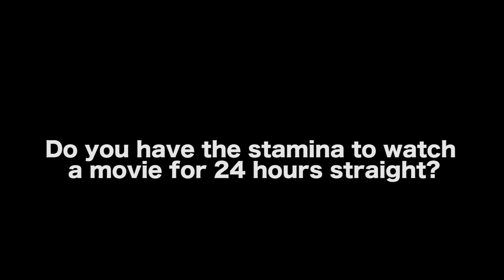I Watched A 24 Hour Movie - Jack Grapes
WATCH 10 MINUTES OF CHRISTIAN MARCLAY'S 'THE CLOCK'

Jack Grapes is an award-winning poet, playwright, actor, teacher, and the editor and publisher of ONTHEBUS, one of the top literary journals in the country. He has won several publishing grants and Fellowships in Literature from the National Endowment for the Arts. He's also received nine Artist-in- Residence Grants from the California Arts Council to teach writing in various schools throughout Los Angeles. He is the author of 13 books of poetry, including TREES, COFFEE, AND THE EYES OF DEER, and BREAKING DOWN THE SURFACE OF THE WORLD. A spoken-word CD, Pretend, was recently issued by DePaul University. He is also author of a chapbook of poems and paintings titled AND THE RUNNING FORM, NAKED, BLAKE. His most recent publication is LUCKY FINDS, a boxed set of 50 cards that extend and parody the dynamic artistic productions of high-modernist poets such as Ezra Pound and Charles Olson. For more information on Jack's classes, please

AUDIO